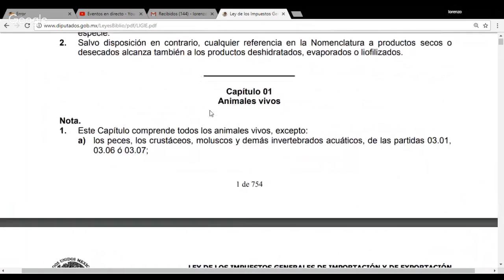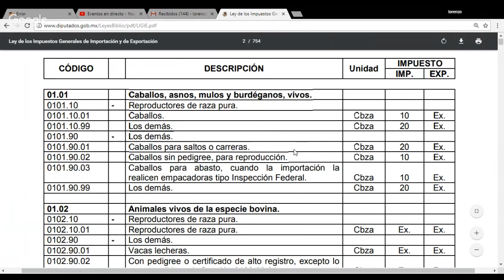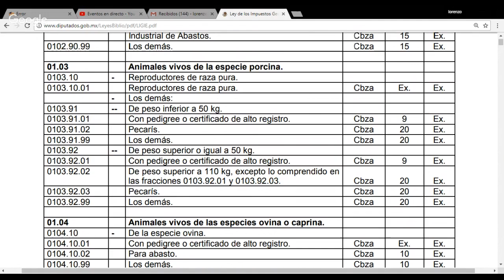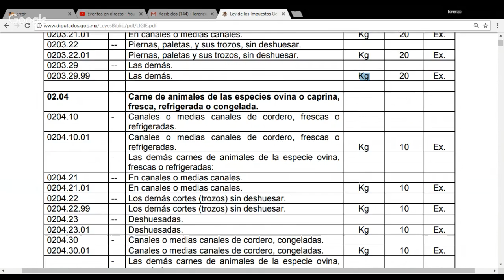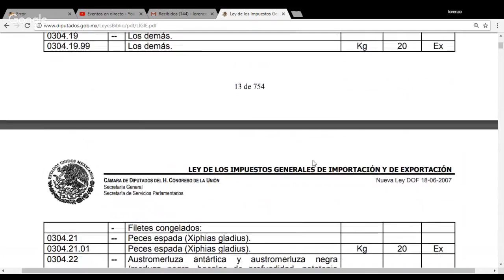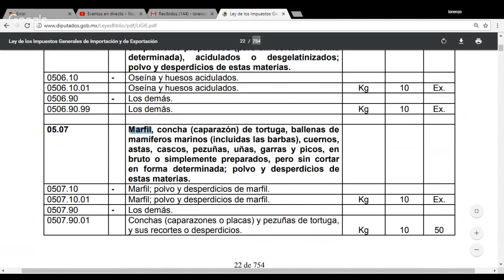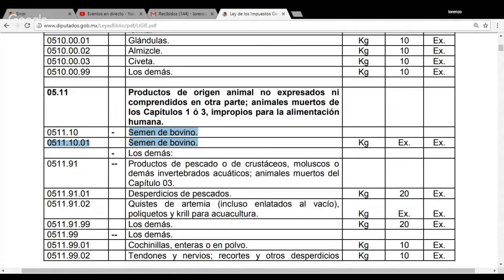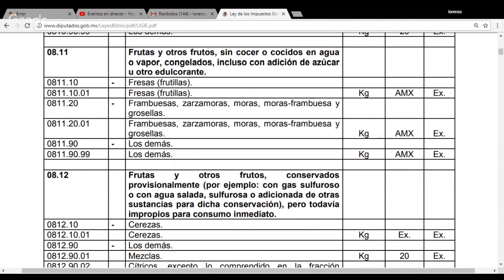LEY DE LOS IMPUESTOS GENERALES DE IMPORTACIÓN Y DE EXPORTACIÓN